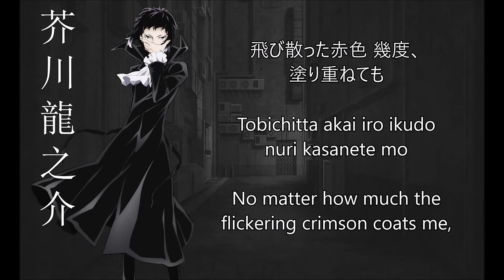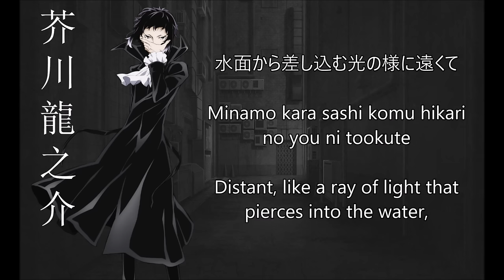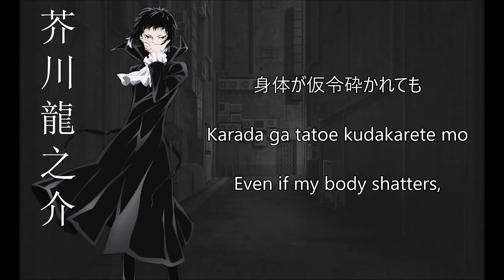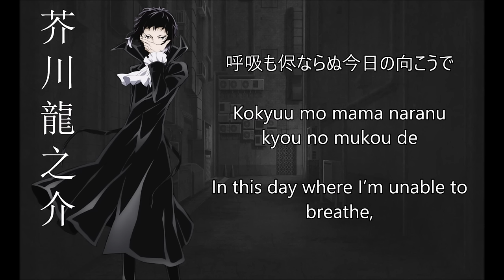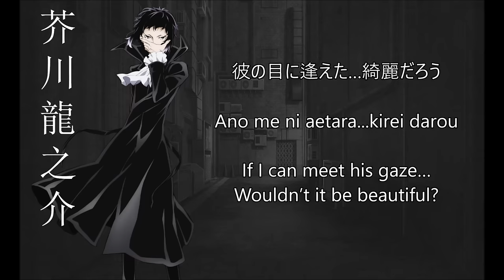Akutagawa Ryūnosuke Character Song - Japanese, Romaji, and English Lyrics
Song:
「揺らぐ暗澹の世界から」(From the Trembling Dark World)
Sung by: 芥川 龍之介(CV:小野 賢章)
Akutagawa Ryuunosuke (cv:Ono Kensho)
CD: 文豪ストレイドッグス キャラソング 其ノ参 (Bungo Stray Dogs Character
Song CD 3)

Images:
bungo-stray-dogs.jp

character-song-translation

agawa